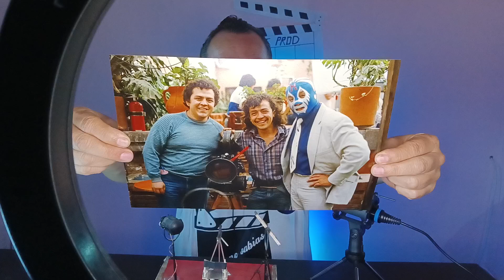A qué no sabias..! El día que el mil mascaras se quitó la máscara